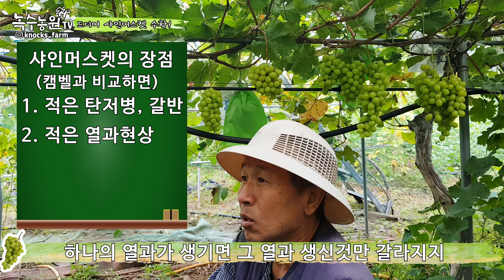[샤인머스켓] 드디어 수확! 수확전 꼭 알아야할 꿀팁과 샤인머스켓만의 장점은?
드디어 고된시간을 지나 샤인머스켓을 수확할 시간이 다가왔습니다
캠벨포도와 비교해 샤인머스켓만이 지닌 강점은 무엇일까요?
정말 맛있는 샤인머스켓 수확전 꿀팁을 알려드립니다~
고양이는 뽀너스~